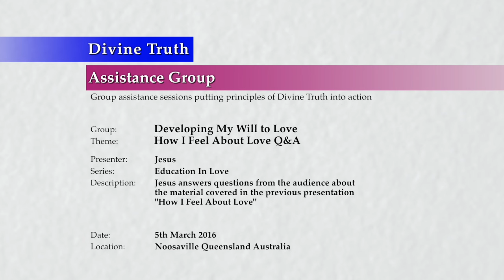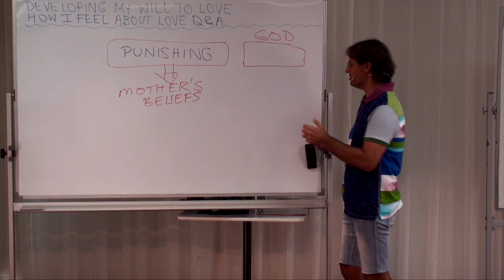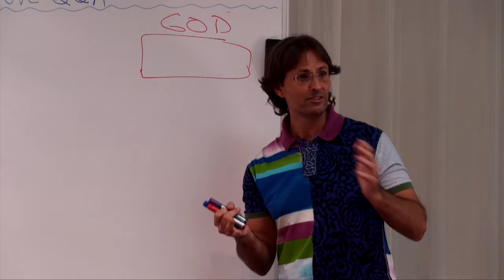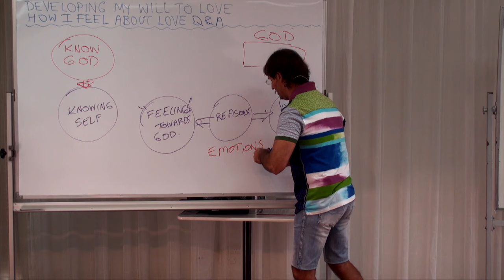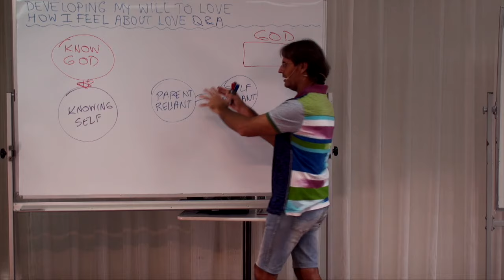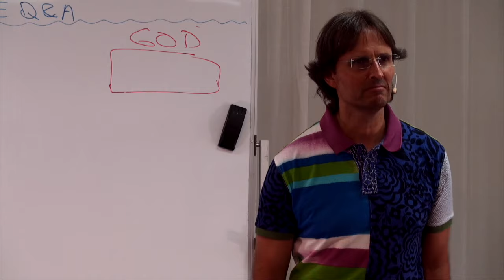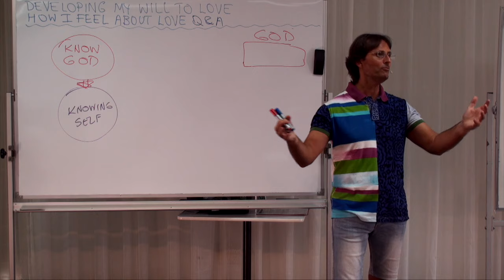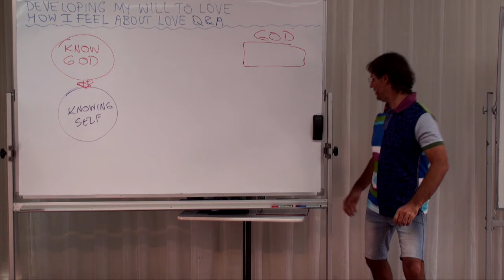20160305-1240 How I Feel About Love Q&A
Theme: How I Feel About Love Q&A

Jesus answers questions from the audience about the material covered in the previous presentation 'How I Feel About Love'.

Topics include; hope in a loving God while the soul believes in an unloving God, what is God's perspective of worth, confusing knowing God with knowing myself, why facing the truth about family does not always help my relationship with God, believing someone is guiding me while still not trusting the guidance, how I know if I am connecting with God or just with spirits, the internal connection between worth and knowledge, my reasons for avoiding emotion, why self-reliance makes me selfish, why I constantly question what is loving, and points of action.

Series: Education In Love
Group: Developing My Will To Love
Session: Analyse My Will To Love & Change
Presentation: 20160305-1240-AGP-JESUS How I Feel About Love Q&A